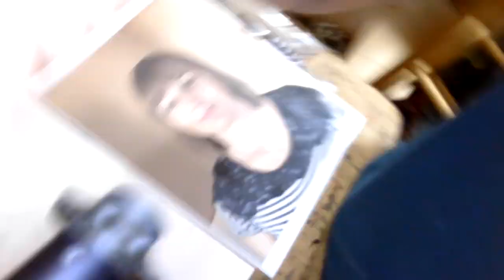Sean Michael Robinson Patron Portrait — 25 min to 1 min time Lapse!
This sketch was done for super-subscriber Hrvoje Grahovac as part of his prize in the 1000 Subscribers Contest.